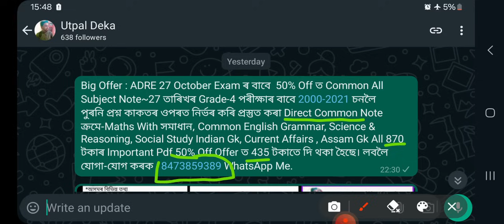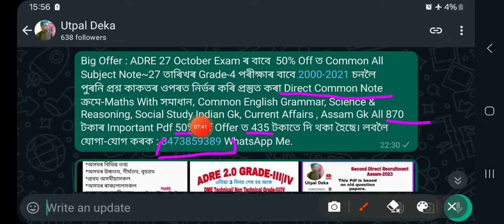🤫27 তাৰিখৰ ADRE Grade-4 Exam Pass কৰাৰ গুপন পদ্ধতি এই Video!🔥 | How To Pass Upcoming Adre-4 Exam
🤫27 তাৰিখৰ ADRE Grade-4 Exam Pass কৰাৰ গুপন পদ্ধতি এই Video!🔥 | How To Pass Upcoming Adre Grade-4 Exam Top Secret!

27 October ত আহি থকা GRADE-4  Exam বা Assam Police Exam বা Railway Exam ৰ আগত আমাৰ Assam Gk, Indian Polity& Indian Gk Common English Grammar, Science & Reasoning, Maths Current Affairs & World Gk এইখিনি Note পঢ়ক পৰীক্ষা ভাল হব!

MY TELEGRAM 5 খন জিলাৰ 263 Grade-3 পদৰ Application Form & Advertisement Details + Common Note আদি পাবলৈ Join হৈ লক এতিয়াই তলৰ Links ৰ পৰা :

adre grade 4 question
paper class 10
adre grade 4 admit card
download
ADRE 2024
ADRE 2022 Question
Adre 2022 Question With Ans
ADRE NEXT
adre grade 4 english question
paper
adre grade 4 syllabus 2024
adre grade 4 question paper
adre grade 4 maths
adre grade 3 cut off
adre grade 4 english